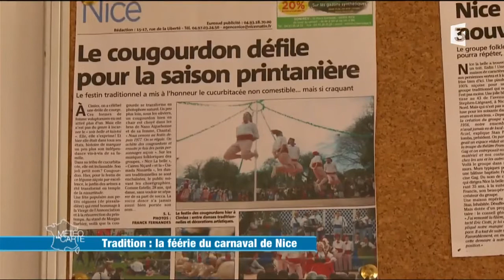Emission Météo à la Carte sur le Carnaval de Nice 2017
dans Météo à la carte "Les coulisses du carnaval" avec Annie Sidro Nicole Merlino-Manzino, Nicole Bravi,Sylviane Palomba et Pierre Povigna